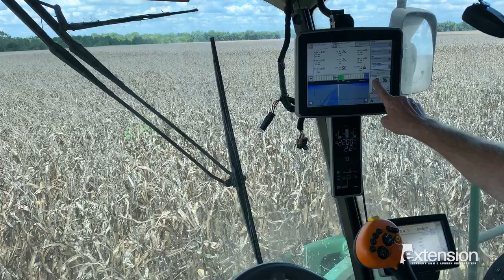Down to Earth: Soil Nutrient Management